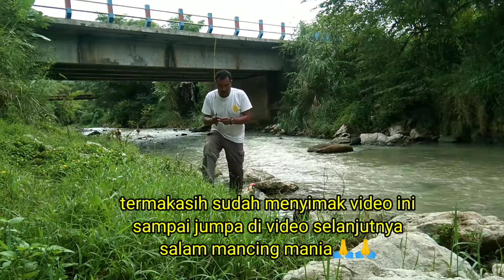Spot angker joranku sampai melengkung||mancing wader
Spot angker joranku sampai melengkung saat mancing wader di sungai kali ini.tempat nya angker padahal lokasinya terbuka,jarang orang yang berani mancing wader di sungai ini.mancing wader di sungai ini hasilnya wader babon semua.walaupun angker tapi saya coba mancing disini alhamdulialah hasilnya mantapNEKAT!! Mancing Di Spot Angker Ikan Melimpah Sampai joranku melengkung

THANKS TO ALLAH SWT.. Halo broo.. Assalamualaikum, Ketemu lagi sama channel abu galang Gimana kabar teman-teman semua? Semoga dalam keadaan sehat selalu tanpa kekuragan suatu apapun, hutangnya pada lunas, cicilanya juga pada lunas, aminn. Alhamdulillah hari ini mancing lagi broo. Kali ini kita mancing dibawah jembatan yang kono katanya kalau malam suka ada penampakan disini. Disini banyak ikan lelenya broo. saya bertanya kepada masyarakat disini, katanya ikan2 melimpah Meskipun banyak ikan, tapi mancing di spot angker ini lumayan suasananya beda.

Awalnya saya ragu ragu mancing disini, saya niatnya di sini cuma mancing. Gara-gara ymasyarakat setempata bilang disini angker dan pernah dilihatin pocong, lama2 jadi kepikiran juga broo. Mancing ikan di tempat angker ini kami strikewader babon terus broo. Disini ada bekas saluran air yang sudah tidak terpakai dan banyak wadernya. Sampe gak nyangka strike wader babon

Mancing wader,mancing ikan wader,mancing wader babon

Alat Tempur:

* Joran: Si Lentur yang gak pake baju
* Senar Pancing: 0,10mm
* Mata Kail: No 2
* Umpan: Cacing merah, Pelet Ikan
hastag